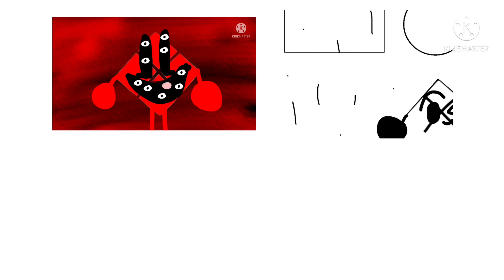Joey becoming uncanny and canny and old and angry